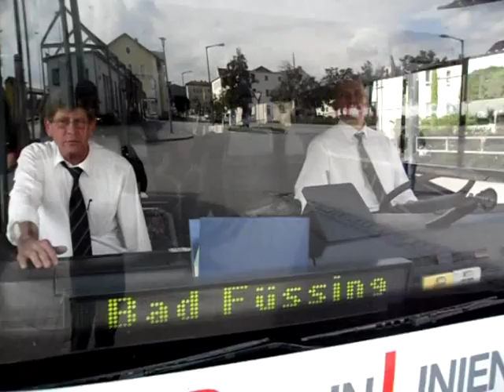Neoplan Skyliner BEX 212 in SAD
Ankunft des Linienbusses der Firma Bayern Express in Schwandorf.
Auf der BLB Linie Berlin - Bad Füssing war der Neoplan Skyliner mit
der Wagennummer 212 im Einsatz.